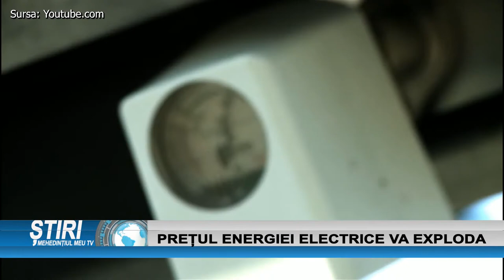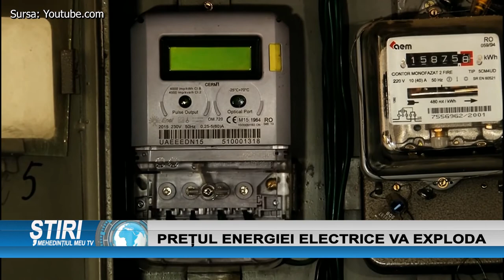PREȚUL ENERGIEI ELECTRICE VA EXPLODA